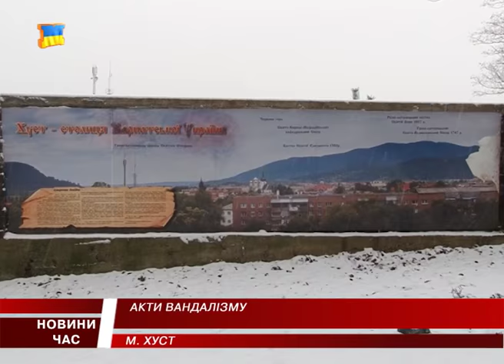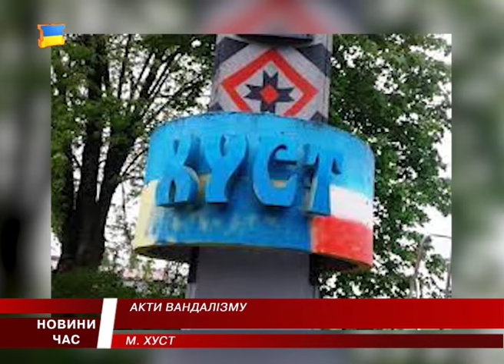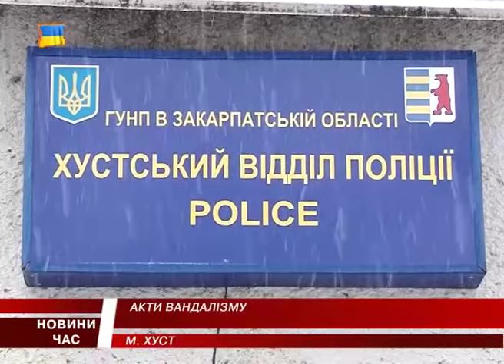В Хусті попрацювали вандали